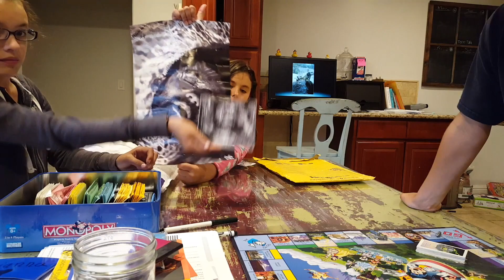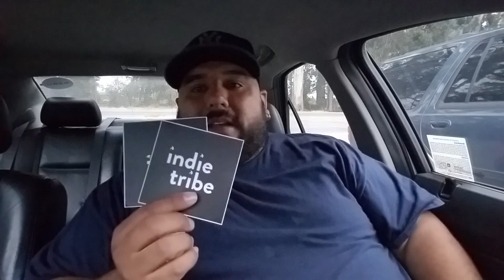I don't know what I ordered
I love ordering new music but I guess I forgot what I had ordered.  Had two packages show up.  I knew what one of the was but the other was a mystery.  Stoked to get my God Always gear from DJ Mykael V and my Tumultu CD from Mogli the Iceburg.  If you get a chance check out their music.

AdventureSlackers - Exploring this thing called life and we wanted you to come along for the ride.  We are trying to post daily but it's tough.  I'm going to do what I can until we miss one.  We have no idea what we are doing so bear with us as we learn.  Thanks for checking it out.

This is episode 21 (I don't know what I ordered) and we'll do our best to have one everyday by noon(ish) or maybe like way later or by midnight.  Who knows?

My Gear:
- 1st Camera: Samsung Galaxy S6
- 2nd Camera: Samsung Galaxy S7
- Jobi Gorilla Hybrid
- Square Jellyfish Metal Spring Tripod Mount

- Stomp by: Silent Partner